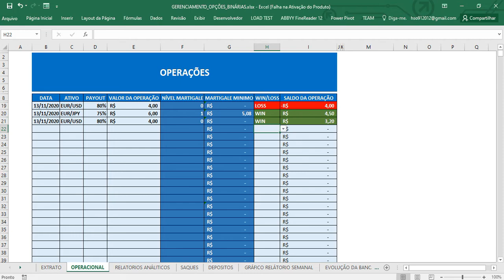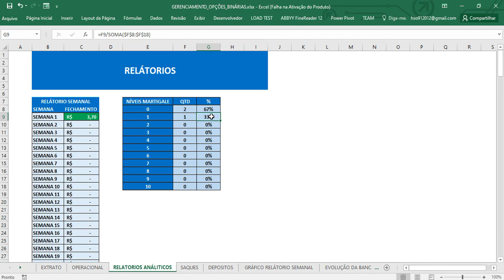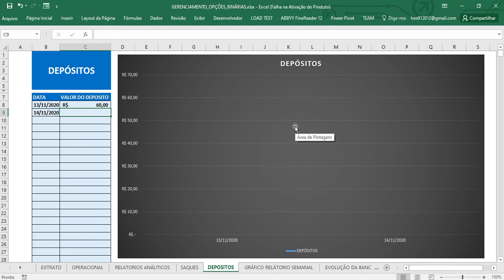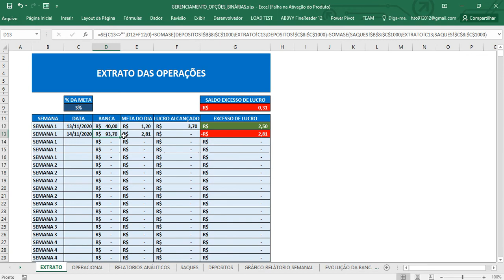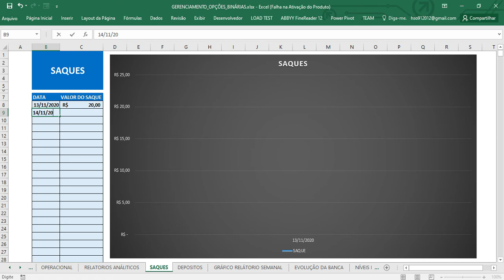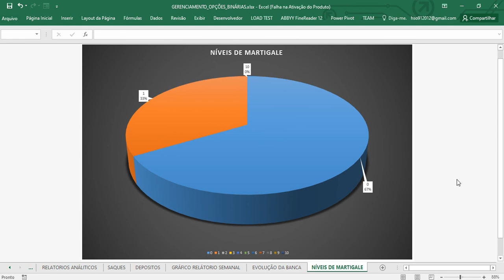Atualização Planilha Gerenciamento de Risco Opções Binárias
Galera Adicionei novos recursos na planilha de gerenciamento de risco das opções binárias, acrescentei relatórios, gráficos, opção de saque e depósito. Está bem completa para ajudar o seu gerenciamento. Espero demais contribuir com vocês. Um grande abraço e sucesso a todos.